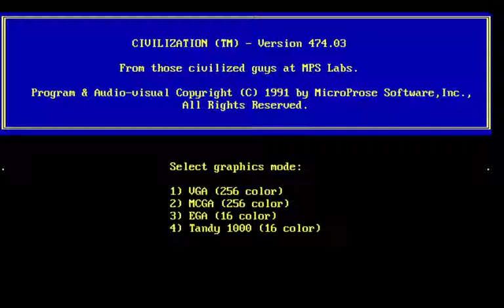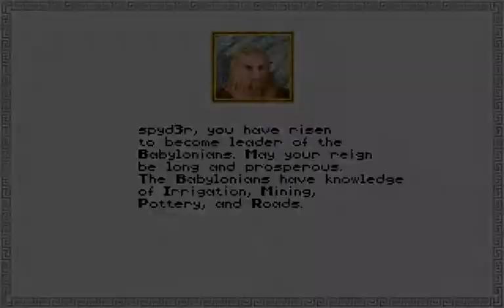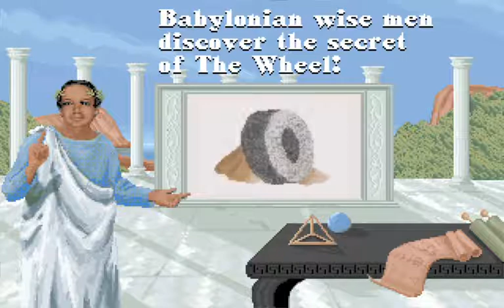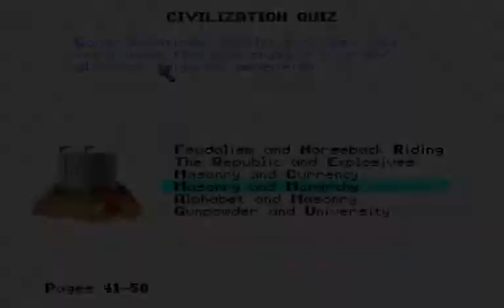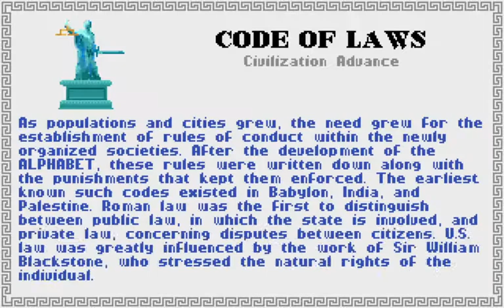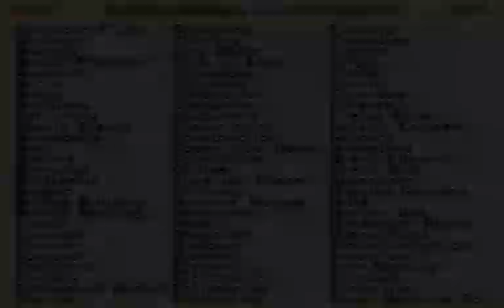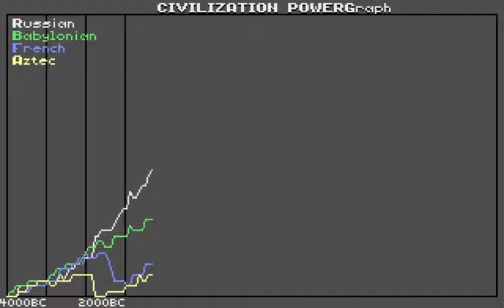Civilization 1 (MS DOS) // GamePlay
Civilization is a turn-based strategy game. The player takes on the role of the ruler of a civilization, starting with only one settler unit and one warrior, and attempts to build an empire in competition with one to eleven other civilizations.